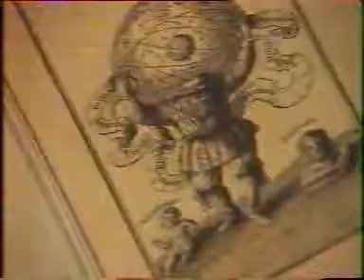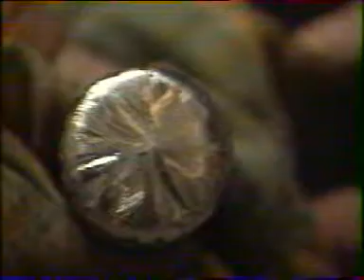« Faut pas rêver » (1996) - L'Alchimie (2/2)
Le vendredi 29 mars 1996, le magazine "Faut pas rêver" de France 3, alors présenté par Sylvain Augier, rediffusait un de ses anciens sujets consacré à l'alchimie, en l'honneur de Paulo Coelho, invité du jour et auteur du célèbre roman "L'alchimiste".

Le reportage s'axe autours du portrait d'un alchimiste français contemporain, Roger B., ayant installé son laboratoire et pratiquant l'"art hermétique" en Auvergne.